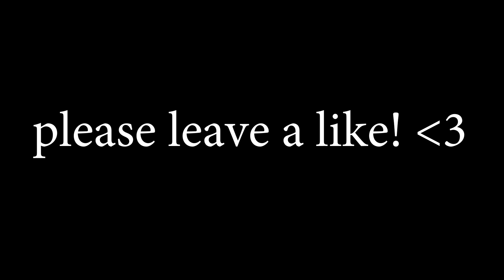THE MOST REALISTIC SKYWARS EVER! (Hypixel Skywars)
Using some payed for SHADERS + Textures to get the best graphic settings for Hypixel Skywars!